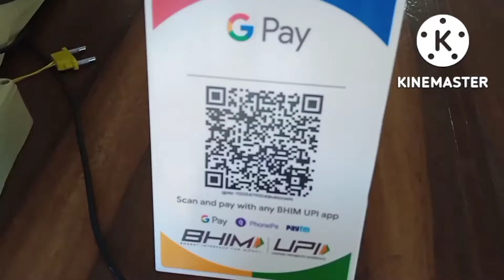karbi treditionel // Dokmoka👚🥻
karbi anglong dokmoka barber shop💈💇‍♂️